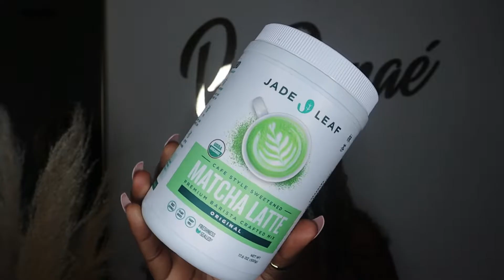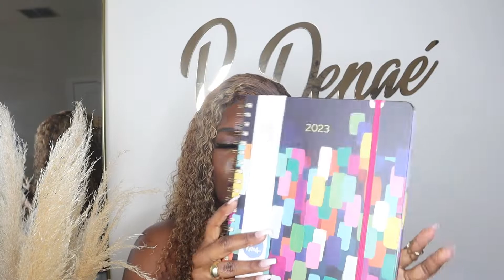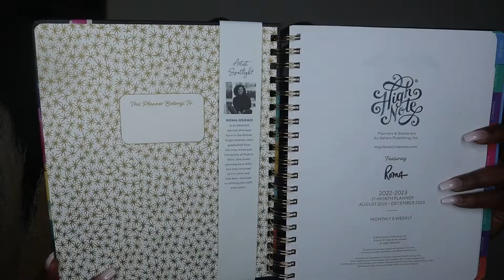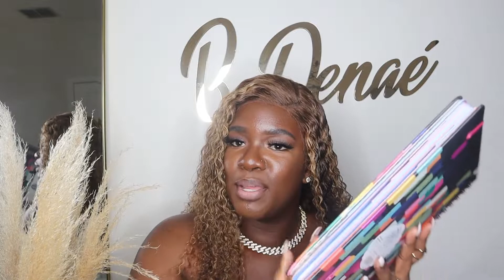AMAZON MUST-HAVES 2022 PT. 2 | AMAZON FAVORITES | HIGH NOTE PLANNER | MATCHA | KINDLE UNLIMITED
Hey guys!
If you would like to join me in my little corner of the internet, please subscribe as well as hit that notification bell so that you’re notified every time I upload.

Anyway, I hope you guys enjoy! Love & Light as per usual! *muah!*

PRODUCTS MENTIONED:
* Amamba Lined Shower Cap
* YJY Oil Diffuser
* AnWoor Wax Stick
* Ebin New York Wonder Lace Bond Adhesive Spray (Supreme Hold)
* Jade Leaf Organic Matcha Latte Mix
* Mazone 2TB Ultra Slim Portable External Hard Drive
* C4 Ripped Sport Pre Workout Powder Fruit Punch
* Harmony Store Boob Tape in Chocolate
* Ice Globes and Gua Sha
* Cynosure 13x4 Honey Blonde Lace Front Wig
* Barzel 18k Gold Elephant Anklet
* High Note 2023 Weekly & Monthly Hardcover Planner, 17-Month Planner: August 2022 to December 2023, 9" x 10" - Fresh & Colorful
* Kindle Unlimited

FAQs?